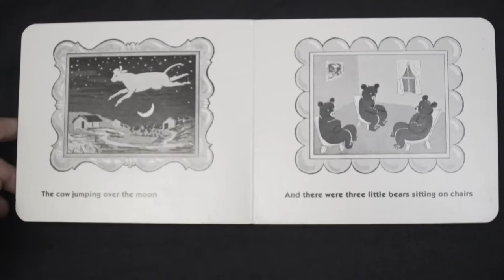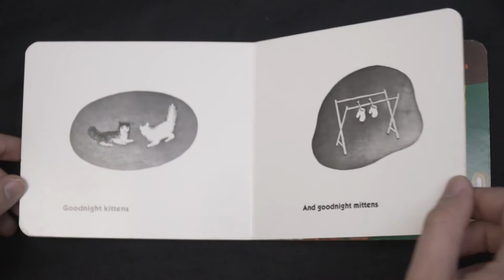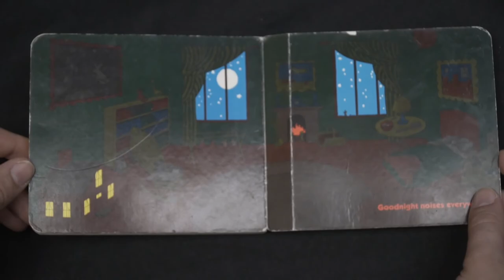Kidventure Basecamp: Storytime 'Goodnight Moon' by Margaret Wise Brown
Join Kidventure counselors and camp heroes as we read aloud timeless and new stories each week. This week, it's 'Goodnight Moon' by the author Margaret Wise Brown and pictures by Clement Hurd.